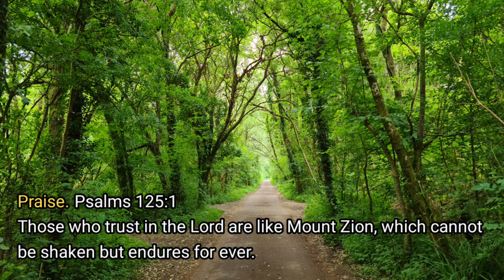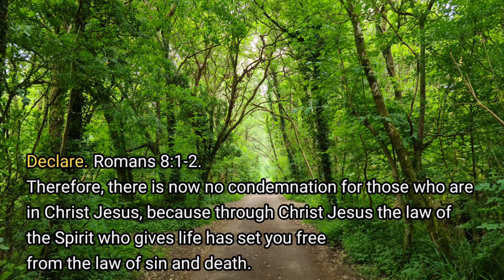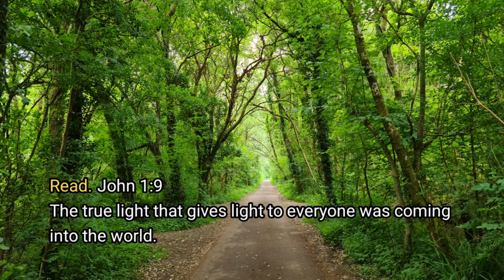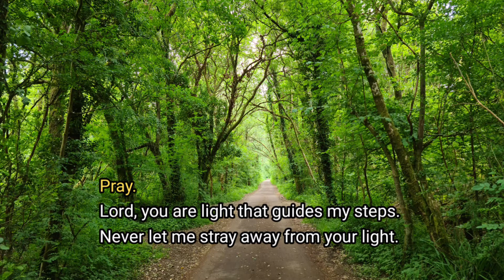Daily Meditation for a Fresh Start! John 1:9 Praise, Read, Declare & Pray. Devotion to God.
Meditate ever present love and
Praise, meditate and pray in the presence of God!

Kindly recommend you to enjoy it!